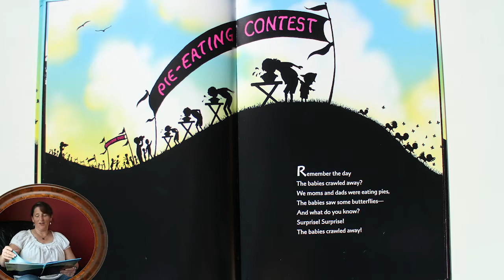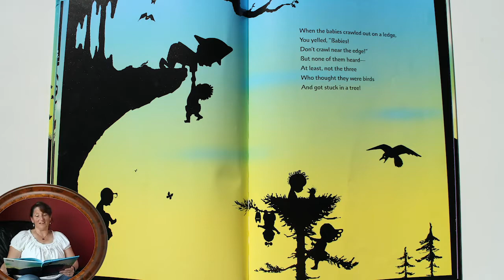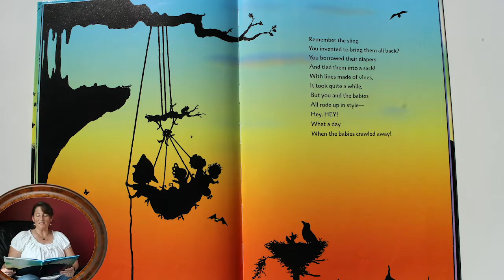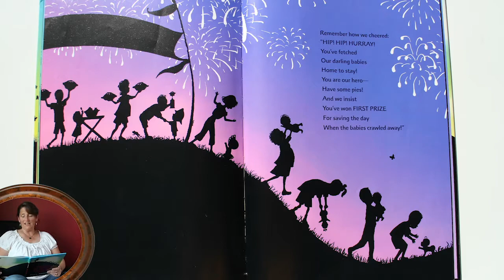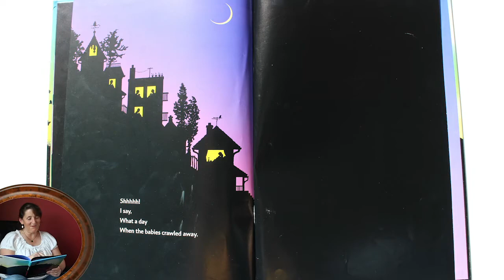The Day the Babies Crawled Away read by Ms. Heather